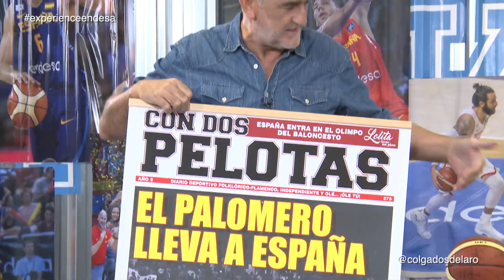COLGADOS DEL ARO T3- Antonio Resines (parte 1)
Vuelven los Colgados con Antonio Resines. Empezamos con el listón muy alto